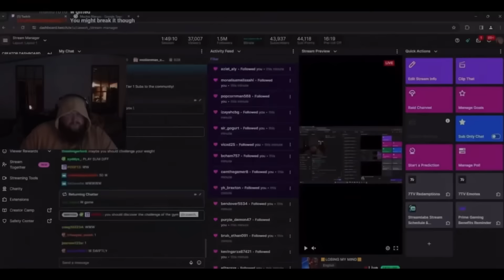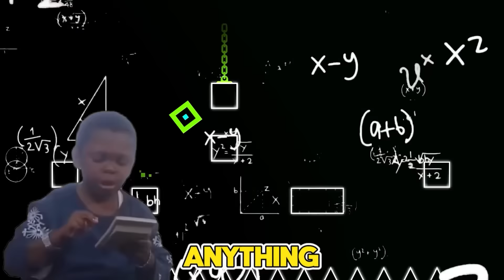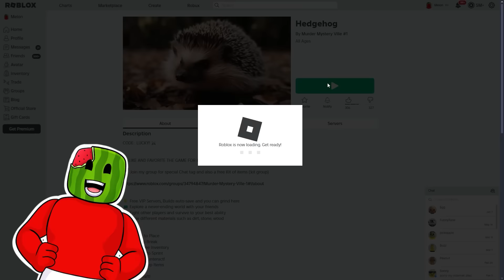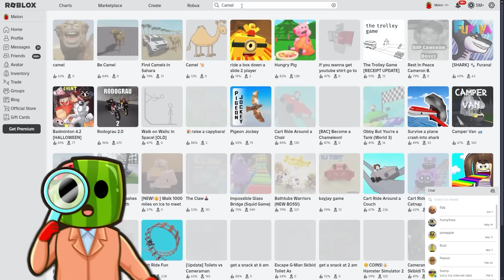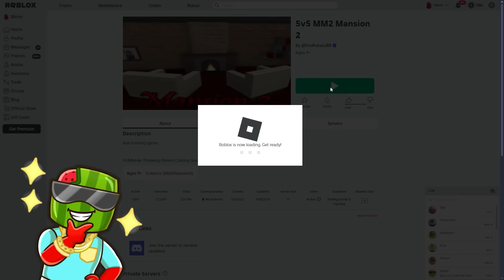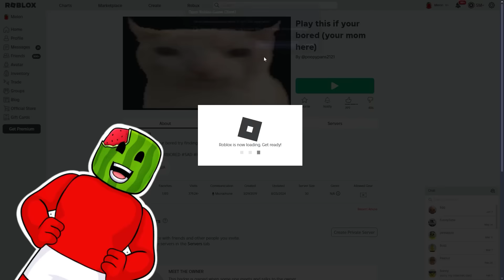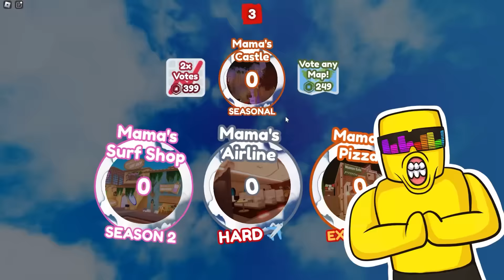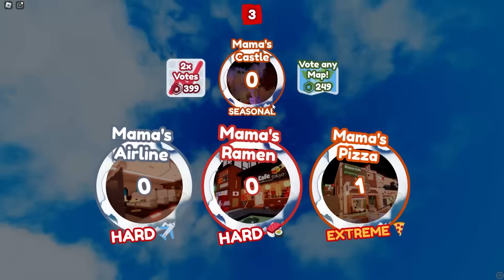HARDEST Spongebob Map In Geometry Dash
Melon is back in Geometry Dash..  But today I found the one of the HARDEST LEVELS and it's SPONGEBOB THEMATIC... In the beginning It looked pretty fun, interesting.. TURNED OUT LIKE A CHAOS... WATCH TILL THE END TO FIND OUT!!